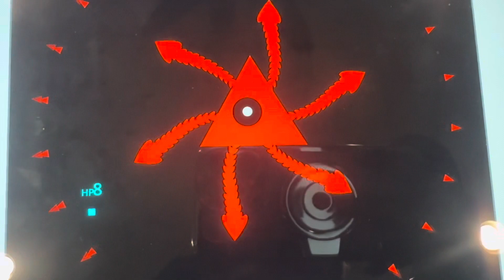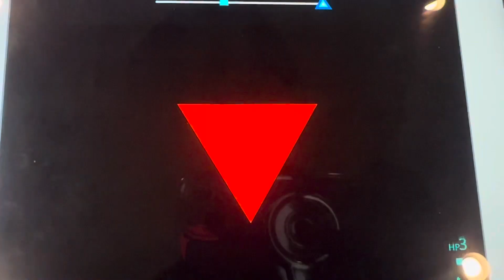Heist | Just Shapes And Beats Fan Made Boss Fight Boss By ahyhy.